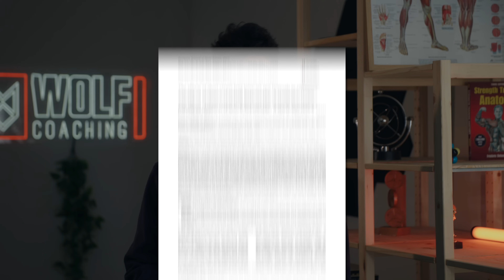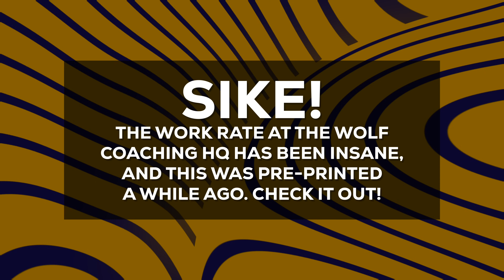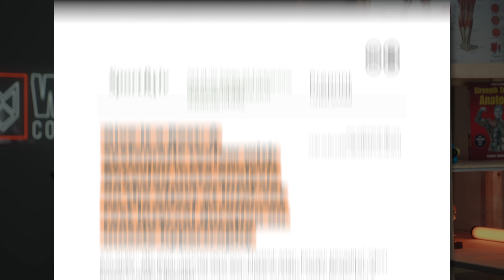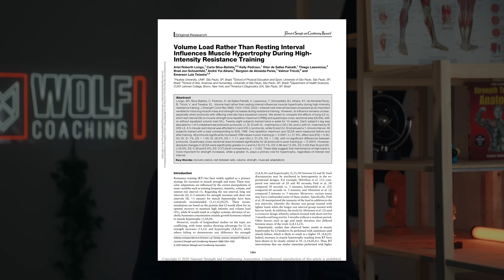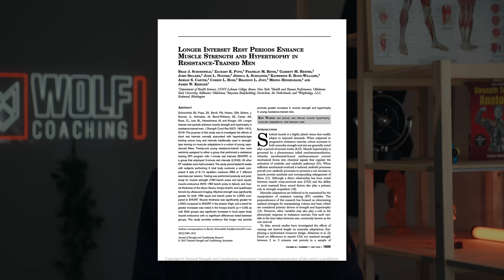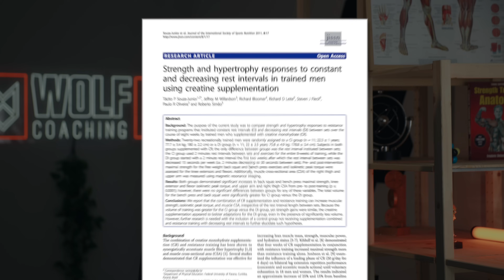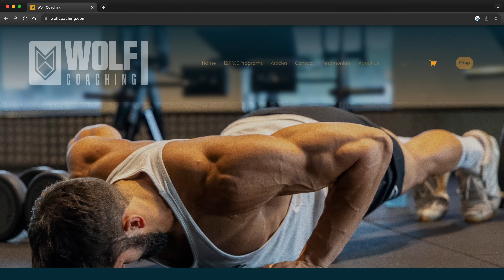I Was WRONG About REST TIMES. (NEW Study)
In this video Dr. Milo Wolf admits he was WRONG... After the findings of a NEW study show that his opinions on rest times for hypertrophy might not be up to date with the latest scientific research any longer; he discusses the new evidence and whether his opinions have changed.